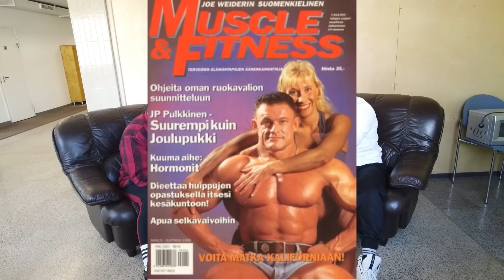Podcast 16 - JiiPee Pulkkinen IFBB Pro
Podcast 16 - JiiPee Pulkkinen IFBB Pro. Kehonrakennus legenda. Sovittiin jo part 2. Olkaahan kuulolla lajitoverit.

Kiitos Classic Gym Oulu tiloista podcastille!